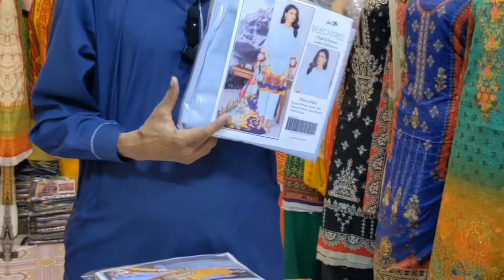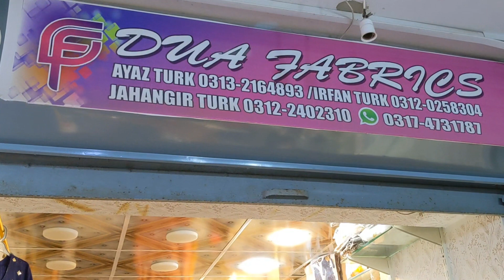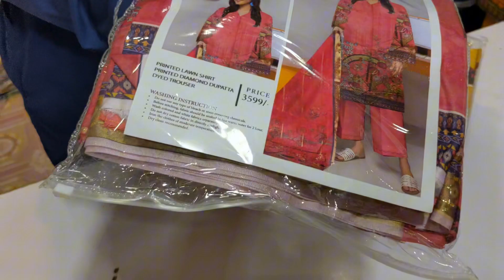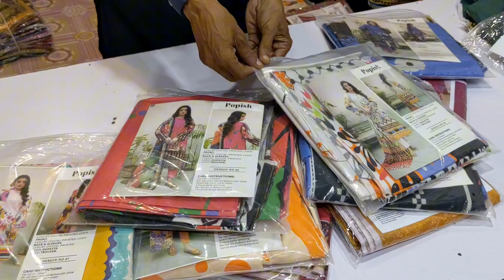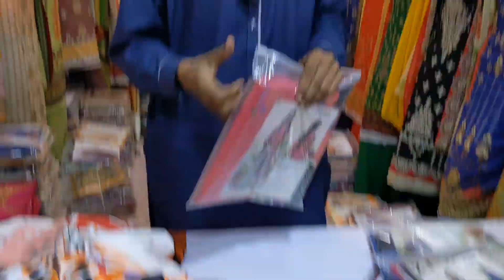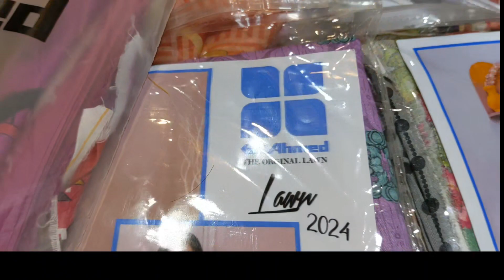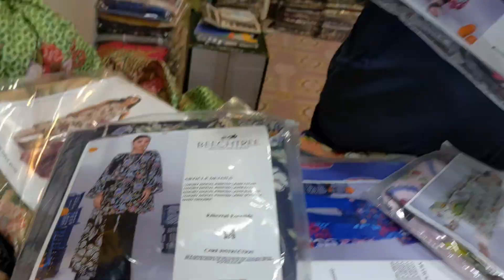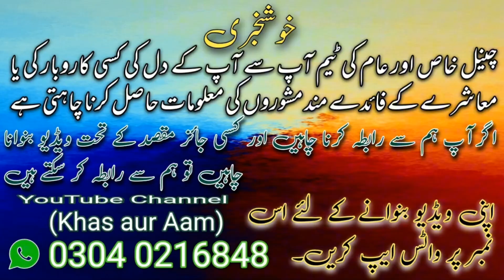Dua Fabric's 1st Video | گودام کی قیمت میں لیڈیز سوٹ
Dua Fabric's 1st Video
گودام کی قیمت میں لیڈیز سوٹ
Shop Dua fabric
Address
F–170 & 171 first floor Samama arena shopping centre sector 5-M near Nazia square Karachi

khas aur aam
interview
taha hanif
Vlog
ایک کی قیمت میں دو لیں
Dua Fabric's ki Shandar Offer
Dua fabrics
Fabric Market samana North Karachi
Hadi fabrics haidari
Branded fabrics
Branded lawn
Branded suit
Branded cotton
Zeesh fabric
Mausa ji fabric
Zilbury fabric
Zalbari fabric
Veena fabric
Dorani fabric
Mtj fabric
Lead fabric
Zee fabric
Sapphire fabric
Khaadi fabric
All fabric brands
zilabari
Veena
durrani

Mere Channel Khas Aur Aam mein har tarhan ki video aap ko mileingi karachi k halat bhi to karachi wale bhi to karachi ki pareshaniyan bhi to karachi ki achhaiyan bhi to katachi k zabardas kam bhi to karachi k maze maze k khane bhi to Aap bhi video Dekhen Agar munasib samjhen to like kren aur channel ko subscribe Nahi Kiya  to lazmi krlen aur video ko ziyada se ziyada share kren
shukrya
regalia sphaire khadi 50+ brands dhamaka offer for a week